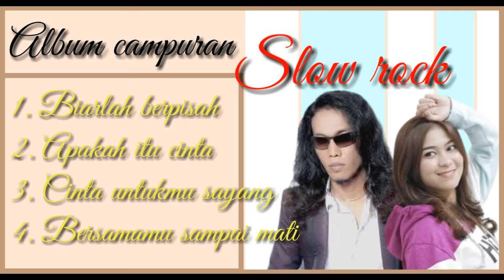LAGU MINANG Album campuran 2022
Lagu Minang album campuran 2022, memberikan dan merekomendasikan beberapa lagu dan musik Minang dan melestarikan musik Indonesia